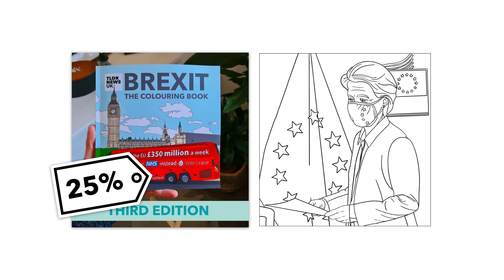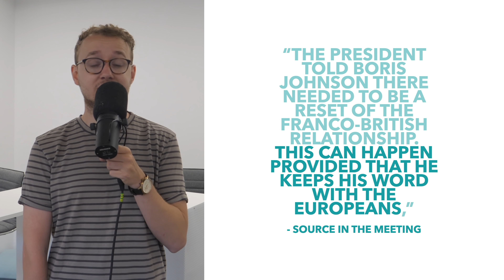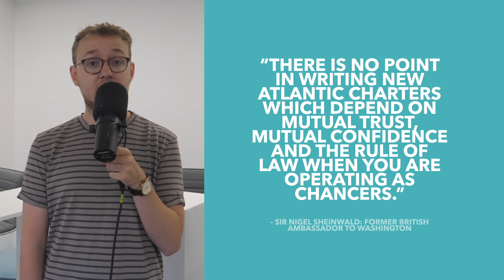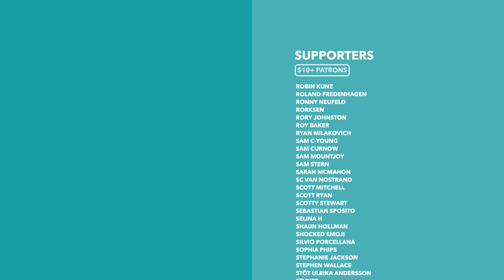Brexit: G7 Leaders Criticise Britain's Approach to the EU (The Sausage War Continues) - TLDR News